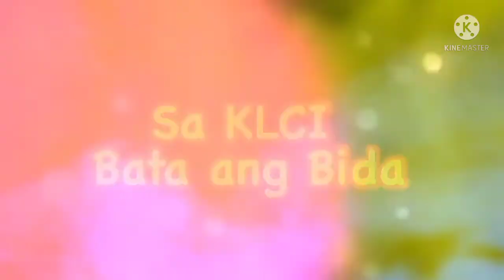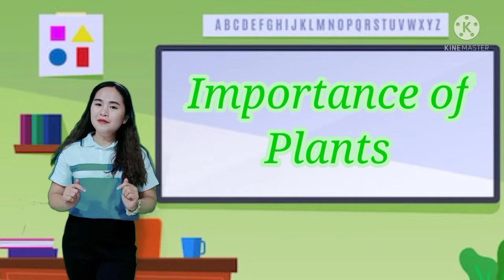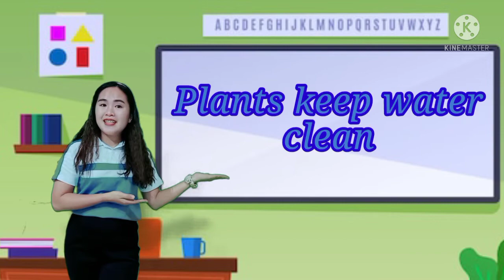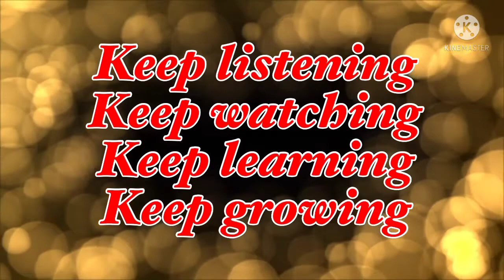Importance of Plants